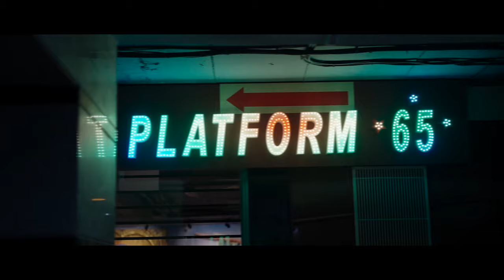Platform65 - Kondapur | Train Theme Restaurant | Best Restaurant Hyderabad | Food served by Train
A place where food is served on a toy train? Seems like a dream, right? Well, Platform65 made it happen. Having served thousands of happy customers, Platform65 has become one of India’s largest toy train-themed restaurants. Different locations, different concepts, multi cuisines from around the world, but an out-of-the-world dining experience at every outlet - that’s our goal. And now, Platform65 brings you the grand experience of a tour to the far east within your grasp, within your city, Kondapur.

Kondapur, our latest hamlet, is all about appetizing food (on a train) and a unique culinary experience for our customers. If you’ve always wanted to travel to Singapore, Malaysia, or Thailand, here’s your chance - just turn around the corner and visit Platform65, Kondapur.